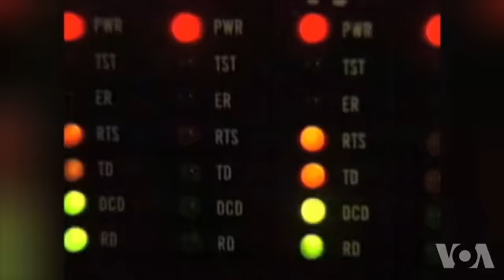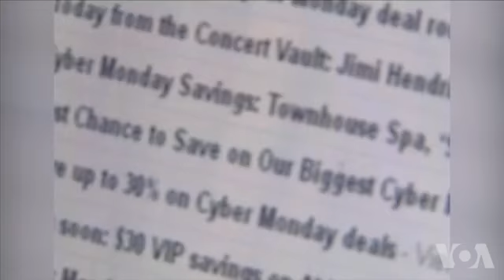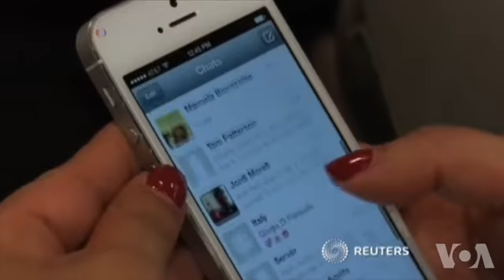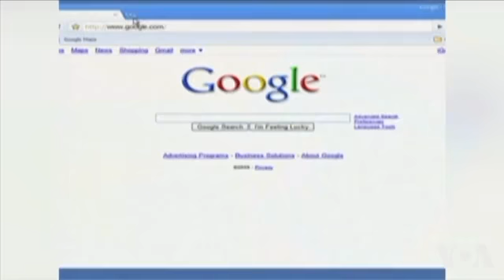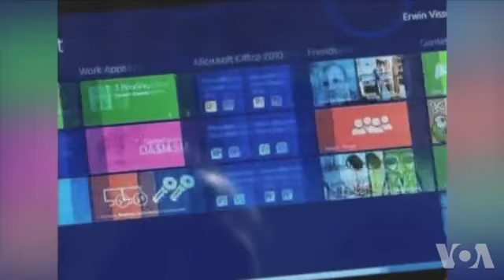鲁炜：中国六亿网民自由发表意见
中国负责网络的高官鲁炜在美国说，在国际互联网世界的游戏法则中，最重要是尊重各国的主权。他还说，中国网民在“自由发表意见”。但是，美国研究网络安全问题的分析人士认为，网络信息自由是世界趋势，中国的包括屏蔽网站、删贴在内的互联网管理政策是将自己置身于主流共识之外。